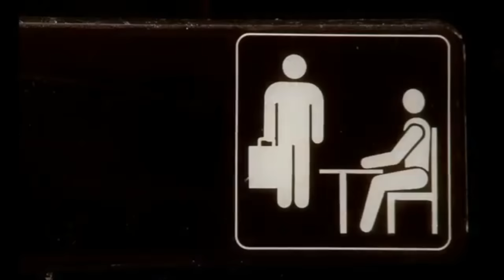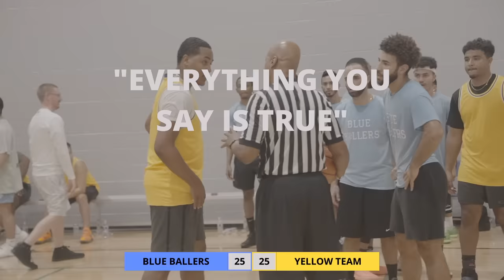MY COWORKERS WERE GOING TO FIGHT! GAME GOT CHIPPY! | Ep. 1: THE COURT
This game got intense for it only being a work basketball tournament! It's all in the love of the game and friendly competitiveness at the end of the day. I'm excited to show some of my creativeness and try some new ways to show a game in this Youtube basketball community. Shoutout to Cellular sales Central Florida for creating this great time between our coworkers. We all had fun at the end of the day.

The videographer is @braanbraan